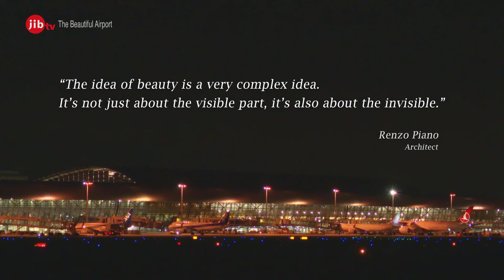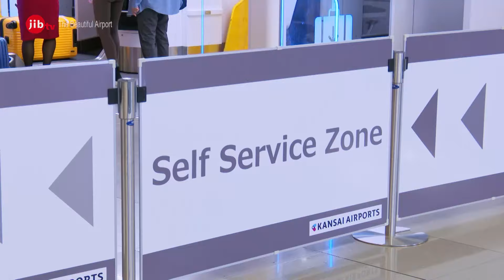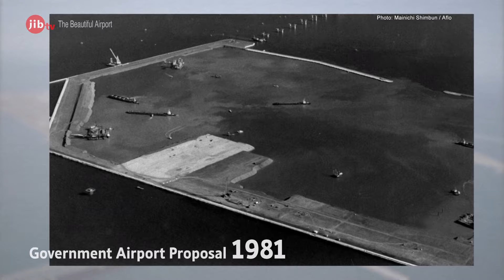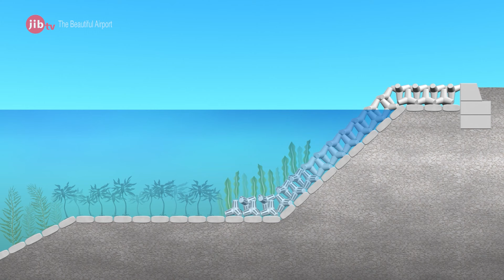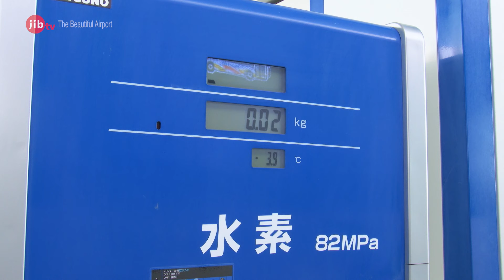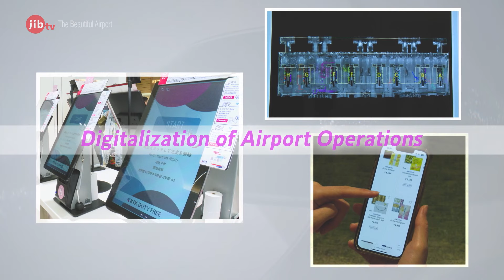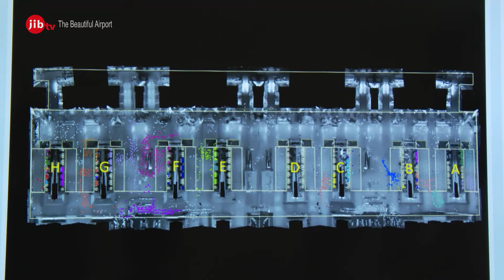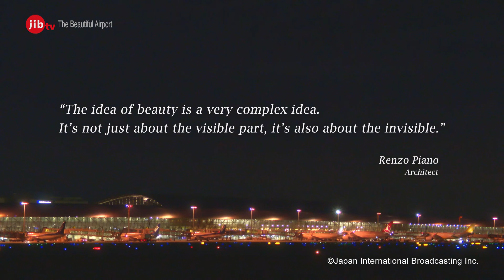The Beautiful Airport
In 2019, JIB produced and aired "The Beautiful Airport," showcasing the hospitality of staff working at Kansai International Airport. The program shared the Japanese work ethic and spirit with the world, reaching over 160,000 views on YouTube.
2024 marks Kansai International Airport’s 30th anniversary, and it is undergoing major renovations and implementing various environmental initiatives.
The airport is being reborn while upholding the philosophy of its Italian architect, Renzo Piano, emphasizing "spiritual beauty."

First aired on NHK WORLD-JAPAN/jibtv on 2024/8/30.